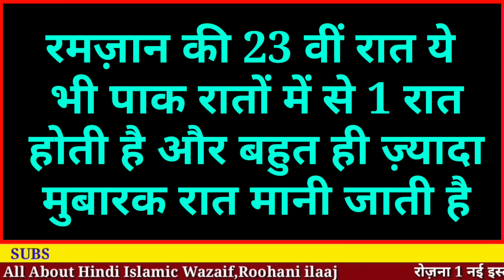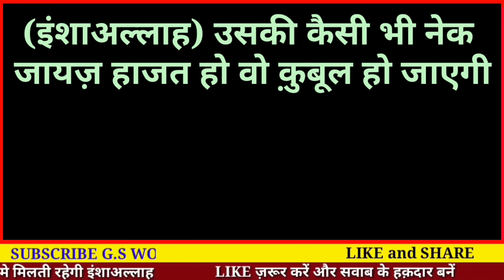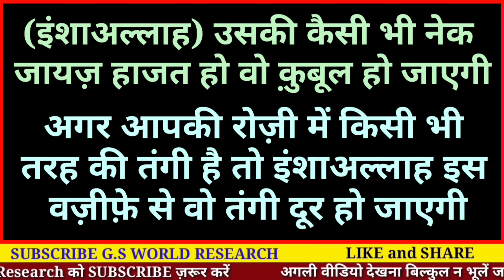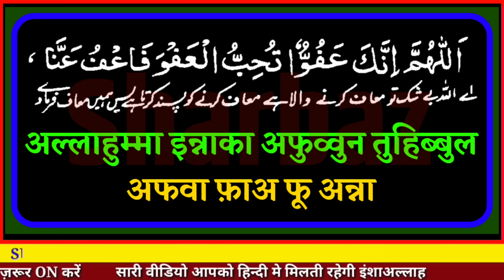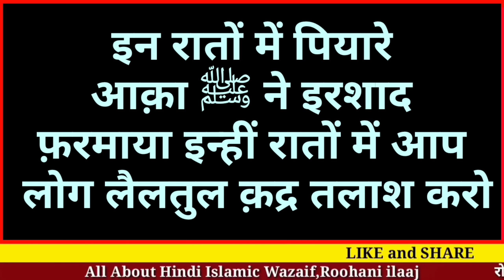आज दूसरी शब ए क़द्र का वज़ीफ़ा | 23 Ramzan ka Wazifa | Shab e Qadr Ki Dua - Gs World Research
Aaj Aap Log
Ramzan ke Doosre shab e qadr ka wazifa seekhenge
ye wazifa aapko
23 ramzaan ki rat aur din me kr lena hai

allah hafiz